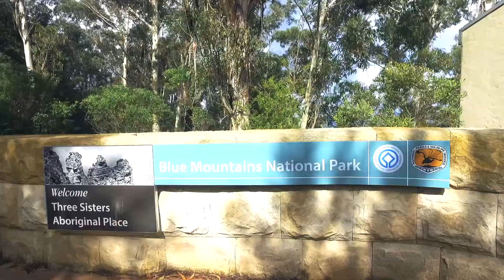DJI Osmo | Next level GoPro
Recently got my hands on a DJI Osmo to see what all this fuss is about and I must say, after updating the firmware and getting everything running it was surprisingly fun!

Just a quick point and shoot around The Three sisters, Blue mountains just outside of Sydney. didn't add any stabilisation in editing as most of the footage was looking quite good.

My only major gripe is the battery life...

God Bless,
-Luke